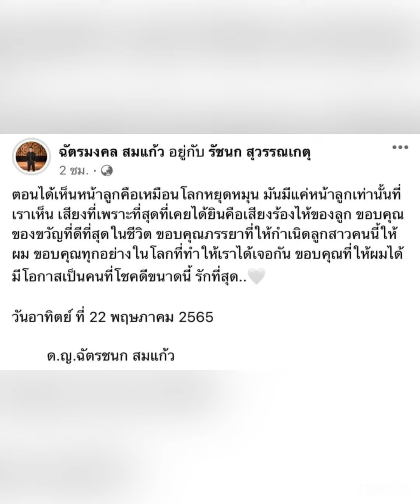ส่องความน่ารัก"น้องยูจิน"ลูกสาว"เจนนี่-ยิว"เห่อหนักของใช้รับขวัญสุดอลังการ ความในใจจาก”ยิว”เจนนี่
ส่องความน่ารัก"น้องยูจิน"ลูกสาว"เจนนี่-ยิว"เห่อหนักของใช้รับขวัญสุดอลังการ ความในใจจาก”ยิว”